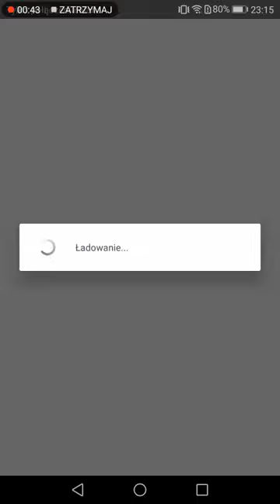Gierka w Match Masters